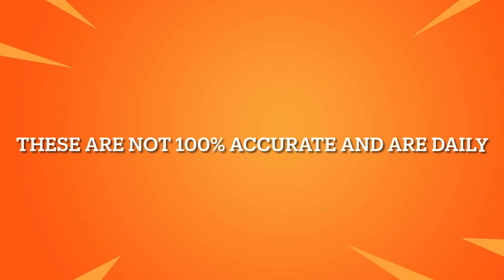November 2, 2022 | Fortnite Item Shop Prediction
Socials 📷

*IGNORE TAGS*